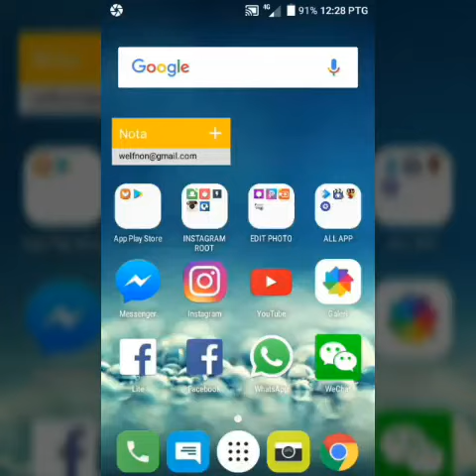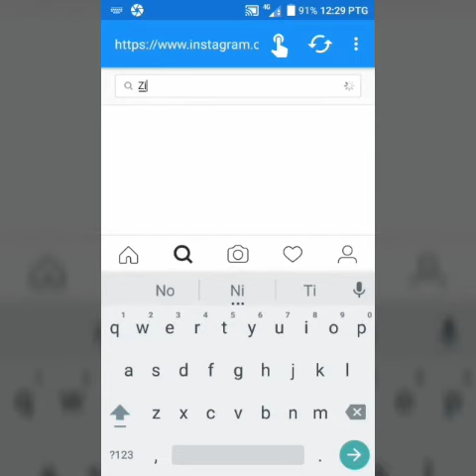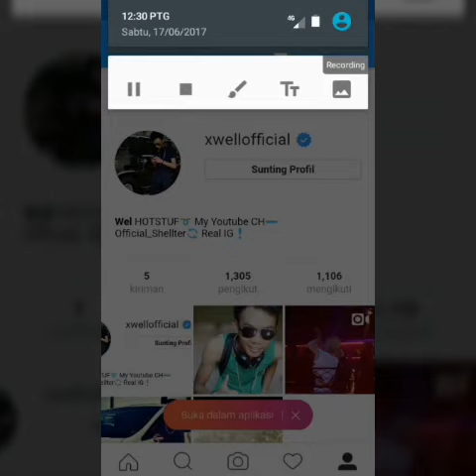How To Get Verified Instagram